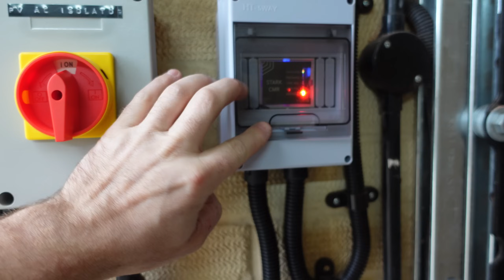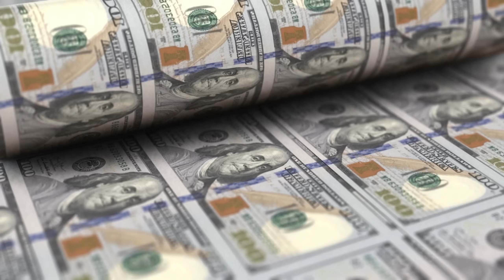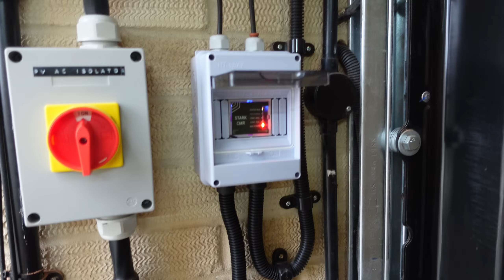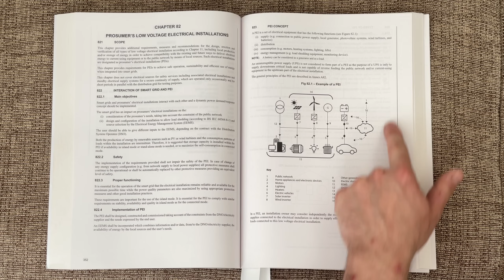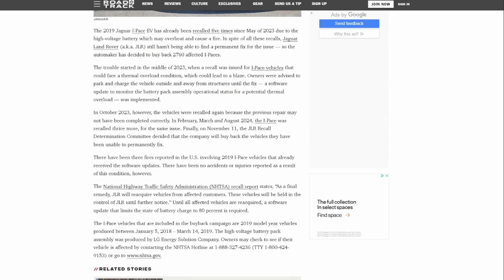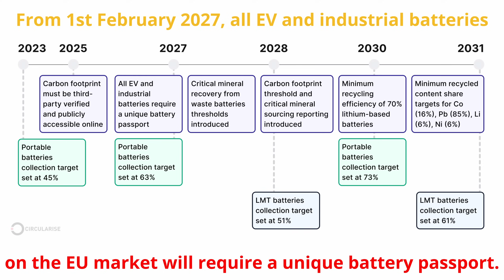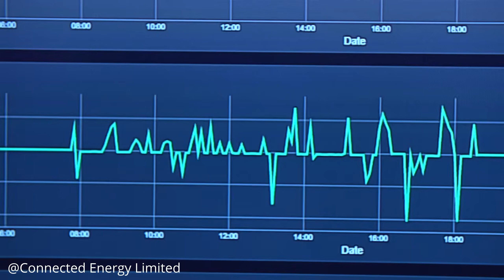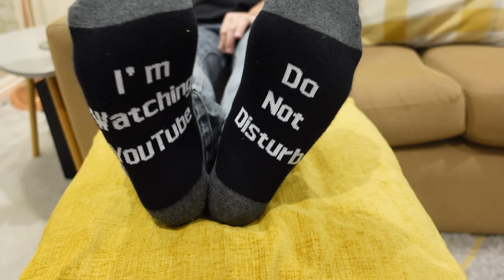4 Reasons I Chose an EV Battery for Home Energy Storage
I think its now clear Electric Vehicles are here to stay.. so what is happening with all of those batteries? I talk about the need to reuse rather than recycle after using an EV battery connected to a FOX ESS H3 pro inverter for home energy storage. I delve into 4 reasons why I decided to use an EV battery for home energy storage.

I touch on whether I would recommend doing something like this and talk of the real home for these batteries in containers supporting our evolving electrical grids. Companies are doing this but it is still early days.

I focused on the UK but the same applies all around the world.

Sources of information:
PAS covering home energy storage fire protection